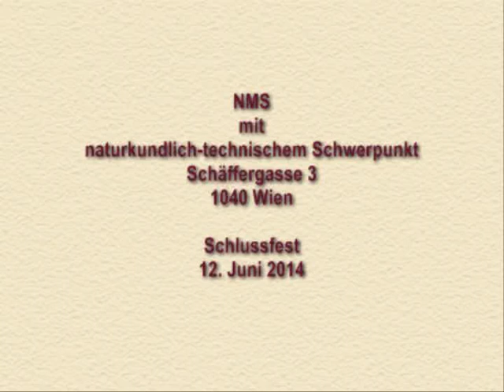Schlussfest 2014 - 12. Juni 2014